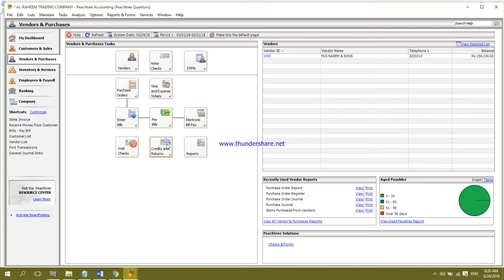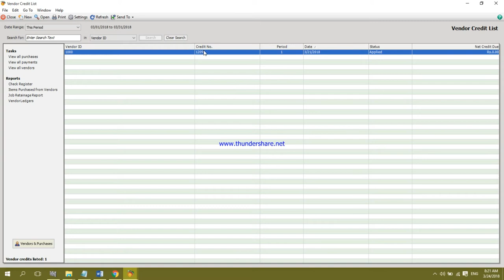How to Create Purchases Returns in Peachtree Quantum 2010 || Computer-e-Learning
How to Create Purchases Returns in Peachtree Quantum 2010

Software: Peachtree Quantum 2010
Made With: Movavi Editor
By: Abdul Qayoom Mangrio

computer learning
computerelearning